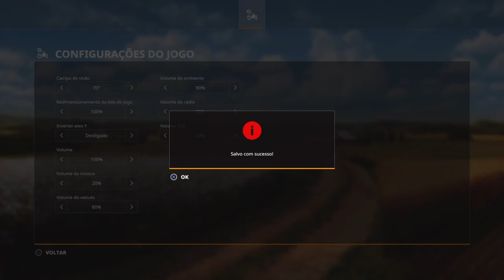Farming Simulator 19